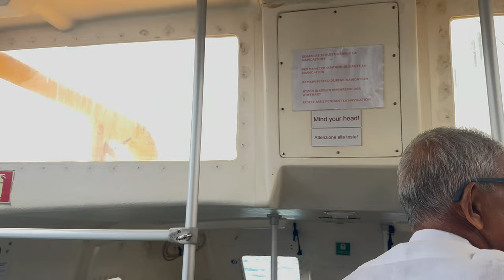🇲🇱 MALDIVES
Serena cruises ship 🚢 tour